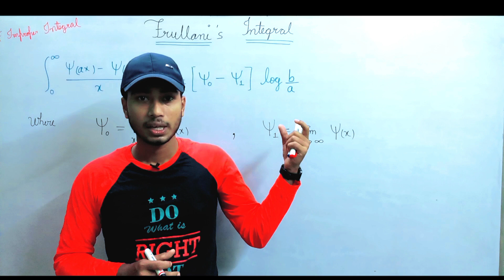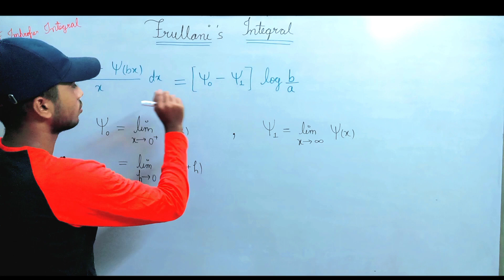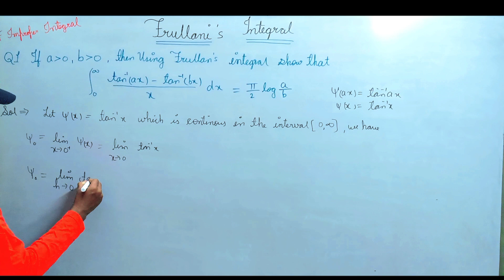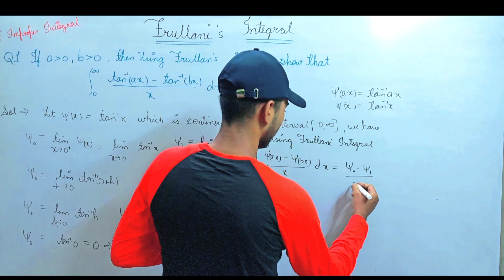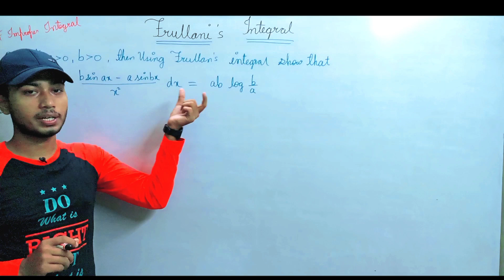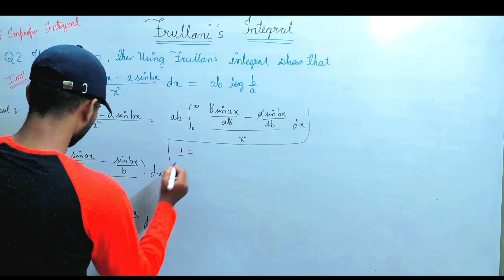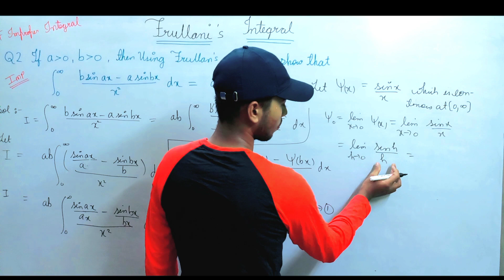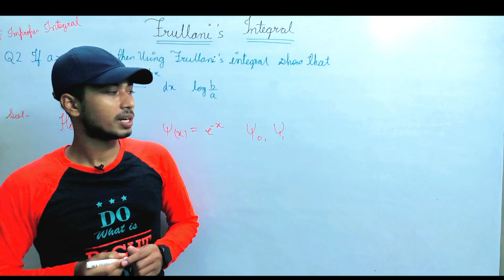FRULLANI'S Integral | Frullani's Integral Examples | Improper Integral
FRULLANI'S Integral | Frullani's Integral  Examples | Improper Integral  @Clarified Learning

I have Explained you FRULLANI'S INTEGRAL
It is part of Improper Integral